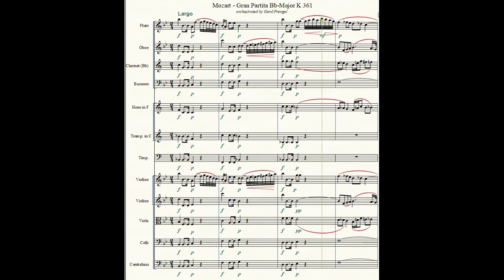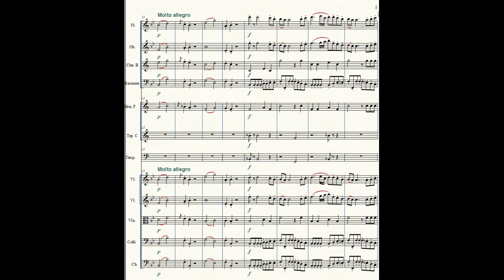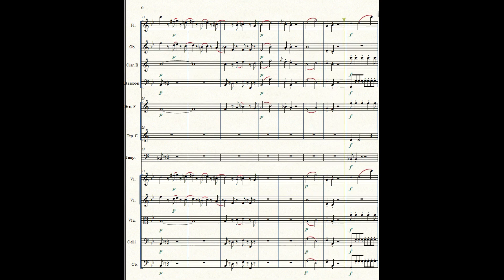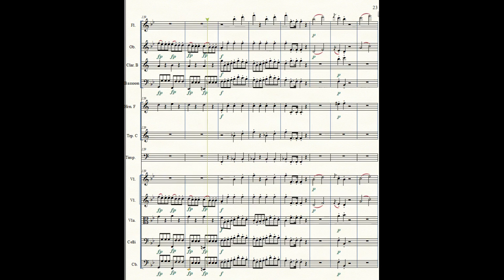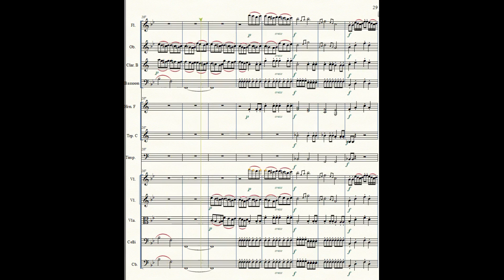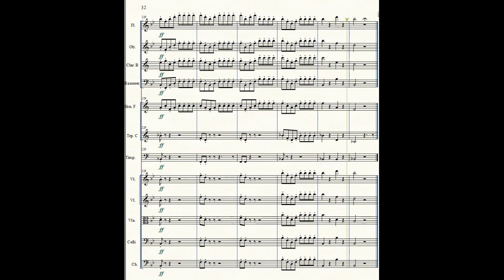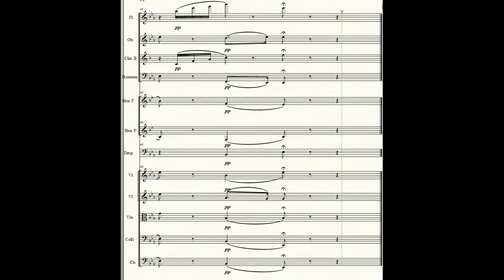For ORCHESTRA: Mozart GranPartita K361 I. and III.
One of the great miracles of Mozart is the Gran Partital for wind instruments and here especially movement I and the heavenly Adagio (famous from the Amadeus movie). As I have done it also for the great  c-minor serenade I orchestrated now also these 2 glorious movements for orchestra to enjoy these also in a symphonic setting. Enjoy!

Recorded with NotePerformer 3.